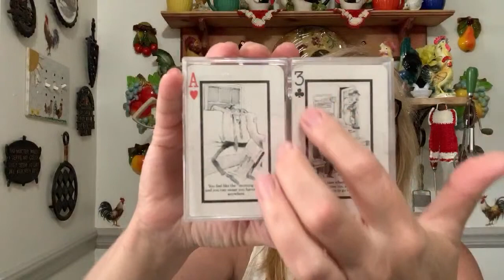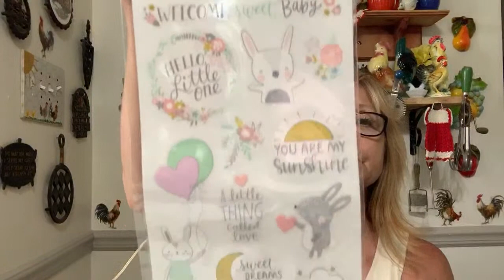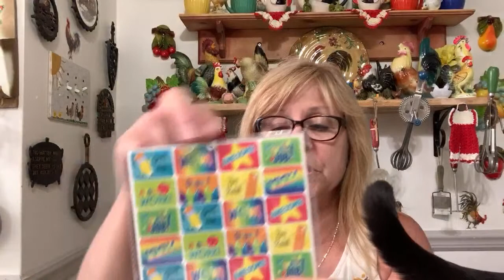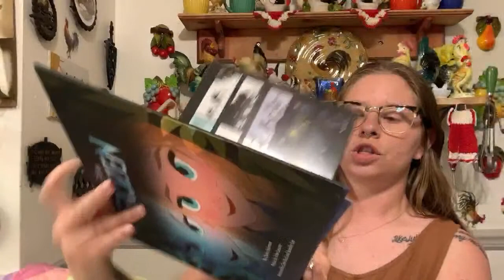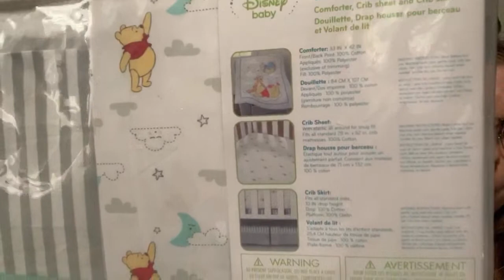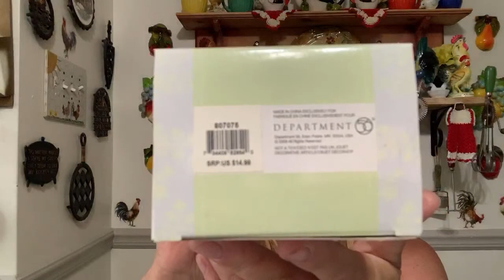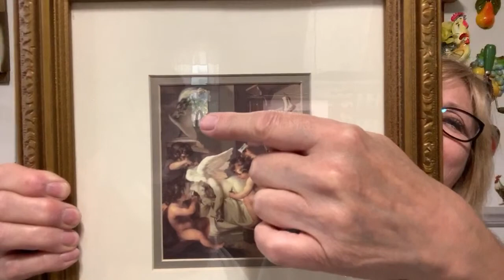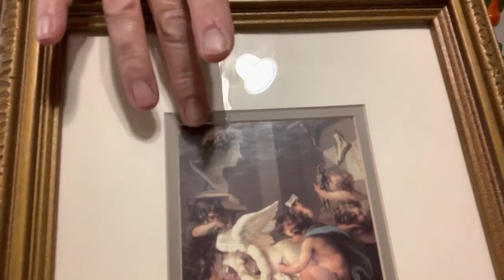Live Sale 8/1/20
Lots of great items!! Hope you enjoyed the sale 😉